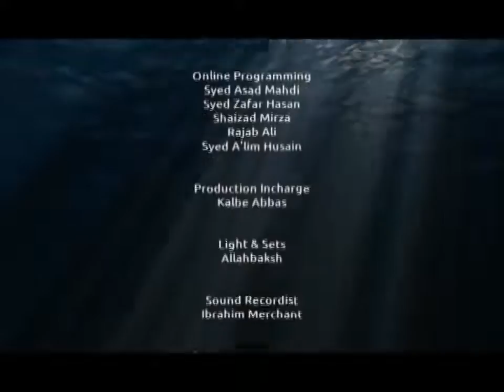Islamic Belief Episode 14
Islamic Belief Episode 14 by: Maulana Shahid Hussain Messam